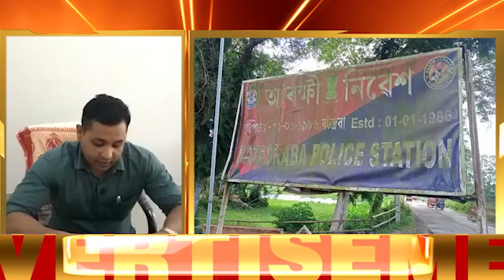বটদ্ৰৱাত আৰক্ষীৰ ড্ৰাগছ বিৰুদ্ধে তীব্ৰ অভিযান।